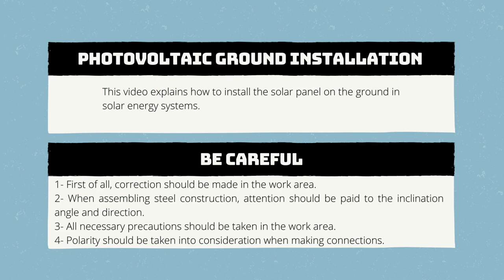VIDEOTEACH: Photovoltaic Panel Floor Installation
In this video, it will be explained what the On-Grid system is, one of the photovoltaic system types, the reasons for choosing it, the basic components of the system, its advantages and what affects the production-consumption process.